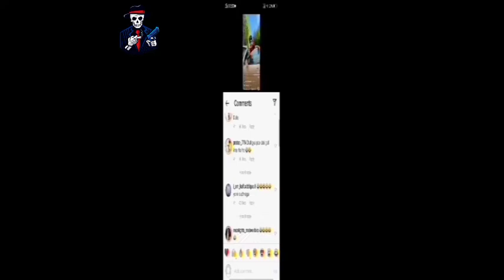thara bhai joginder roast || thara bhai joginder tik tok video ft .Carryminati 😂 ||Battle roaster